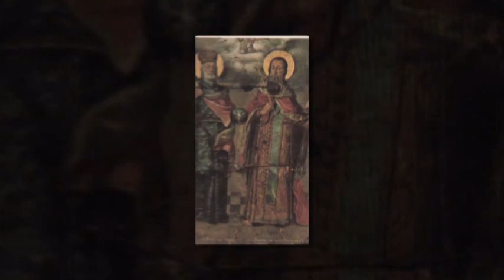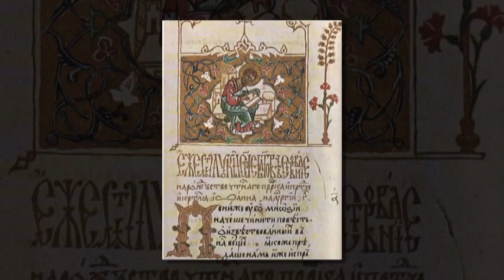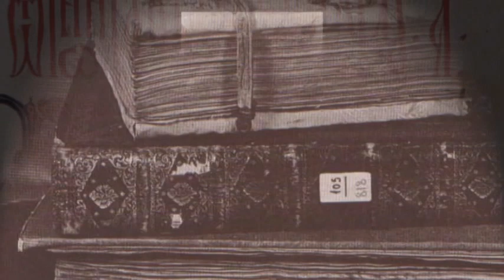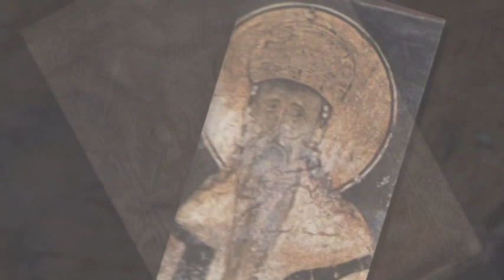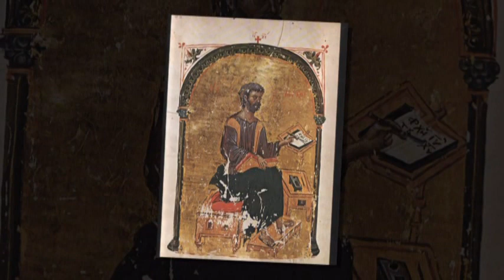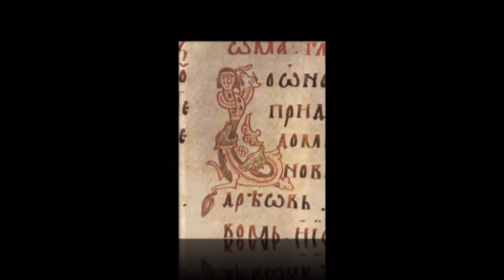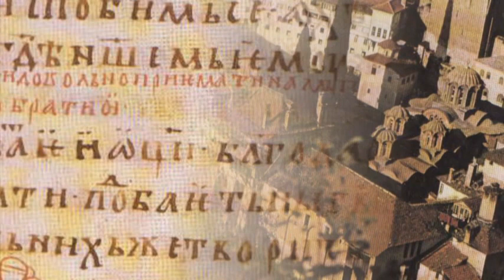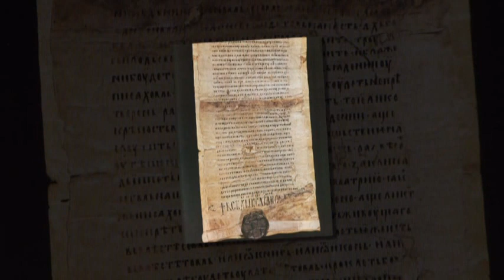Hilandar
Hilandar Monastery (Greek: Μονή Χιλανδαρίου, Serbian: Манастир Хиландар, pronounced [xilǎndaːr]) is a Serbian Orthodox monastery on Mount Athos in Greece. It was founded in 1198 by the first Serbian Archbishop Saint Sava and his father, Grand Prince Stefan Nemanja (who later became a monk there, taking the monastic name of "Simeon") of the medieval Serbian principality of Raška (Rascia). The Mother of God through her Icon of Three Hands (Trojeručica), is considered the abbess
Hilandar monastery is first mentioned in a Greek manuscript of 1015, but as being "completely abandoned and empty", for which reason it was given to the monastery of Kastamonitou. It was certainly established a good hundred years earlier: a certain George Chelandarios (Boatman), mentioned among important Athonites in 980 was probably the founder of the monastery, which was subsequently called after him. The monastery's name appears thus in Greek acts of the 11th and 12th centuries, but later, in the first Serbian sources, it takes the form of Hilandar (D. Anastasijevich). At that time the monastery was already dedicated to the Presentation of the Virgin in the Temple (November 21). The last appearance of the form Chelandar is in a Protaton act of 1169, the signatories of which included abbot Gerasimus of Chelandar. After this, the monastery declined and was abandoned, like many other small monasteries and kellia at Milees, as this part of Athos was called in the Middle Ages. Up till that time, the area had been prey to constant attacks by pirates and brigands of various kinds.
The etymological meaning of the name "Hilandar" is possibly derived from chelandion, a type of Byzantine transport ship, whose skipper was called a "helandaris". The ancient cell of Helandaris was donated by Emperor Alexios III Angelos (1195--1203) "to the Serbs as an eternal gift..." and Stefan Nemanja established and endowed the monastery in 1198 (before 13 February 1199)
The Byzantine Empire was conquered in the 15th century and the newly established Islamic Ottoman Empire took its place. The Athonite monks tried to maintain good relations with the Ottoman Sultans and therefore when Murad II conquered Thessaloniki in 1430 they immediately pledged allegiance to him. In return, Murad recognized the monasteries' properties, something which Mehmed II formally ratified after the fall of Constantinople in 1453. In this way the Athonite independence was somewhat guaranteed. Two medieval Bulgarian royal charters, the Virgino Charter and the Oryahov Charter, have been found in Hilandar's library, attesting to the allegiance.
The 15th and 16th centuries were particularly peaceful for the Athonite community. This led to relative prosperity for the monasteries. An example of this is the foundation of Stavronikita monastery which completed the current number of Athonite monasteries. According to author Georgi Gulabov-Roshavski of the history of Zograf Monastery, following the conquest of the Serbian Despotate by the Ottomans many Serbian monks came to Athos. The extensive presence of Serbian monks is depicted in the numerous elections of Serbian monks to the office of the Protos during the era. But from the 17th to the 19th century, Hilandar was predominantly Bulgarian-populated: in his account of 1745, the Russian pilgrim Vasily Barsky writes that the monks of Hilandar were all Bulgarians. Ilarion Makariopolski, Sophronius of Vratsa and Matey Preobrazhenski have all lived there, and it was in this monastery that Saint Paisius of Hilendar began his revolutionary Slavonic-Bulgarian History. The monastery was dominated by Bulgarians until 1902.
However, in 1913, Serbian presence in the Holy Mountain was quite big and the Protos was the Serbian representative of Hilandar.
In the 1970s, the Greek government offered power grid installation to all of the monasteries on Mount Athos. The Holy Council of Mount Athos refused, and since then every monastery generates its own power, which is gained mostly from renewable energy sources. During the 1980s, electrification of the monastery of Hilandar took place, generating power mostly for lights and heating.
Muzika: Pavle Aksentijevic - Srpski polijelej (Muzika Stare Srbije)